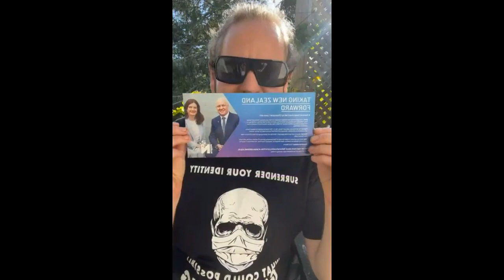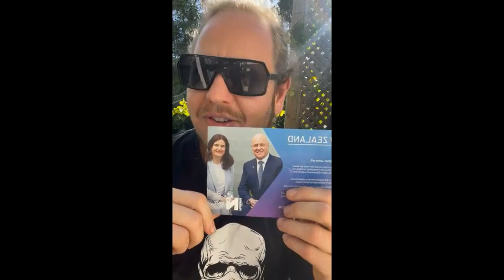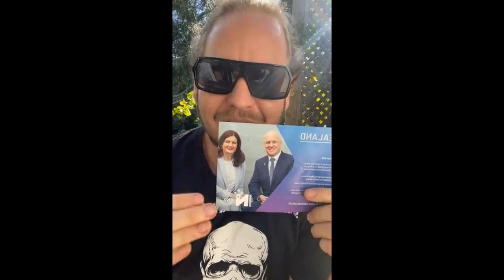Vinny Eastwood Joins Chantelle In Bashing National